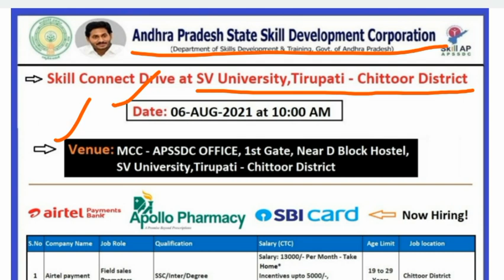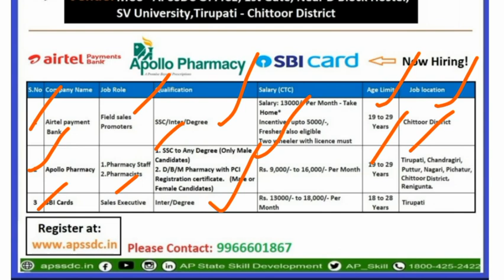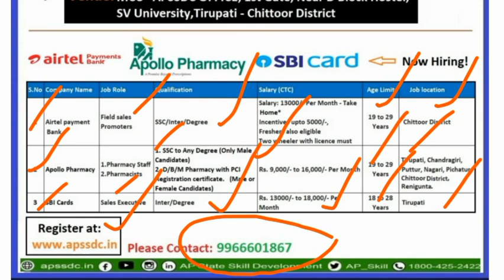APలో 10th, ఇంటర్, డిగ్రీ అర్హతలతో ఇంటర్వ్యూ ద్వారా ఉద్యోగాల భర్తీ | APSSDC Notification 2021